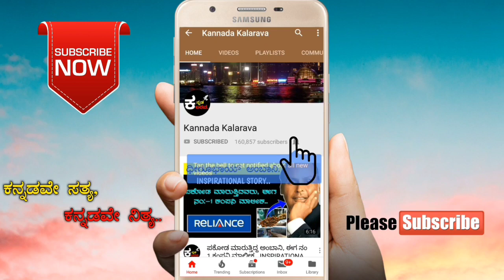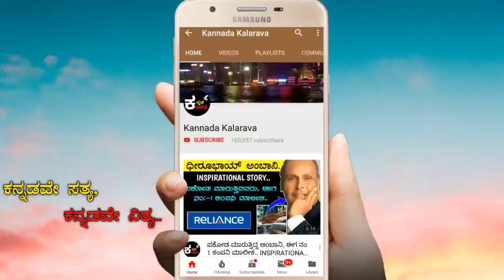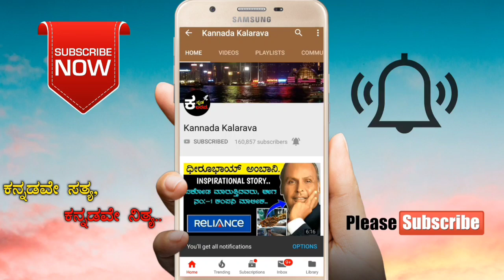JOTEJOTEYALI GATIMELA GANESHA CHATURTI EXCLUSIVE PICS | ಜೊತೆಜೊತೆಯಲಿ ಮತ್ತು ಗಟ್ಟಿಮೇಳ ಗಣೇಶೋತ್ಸವ